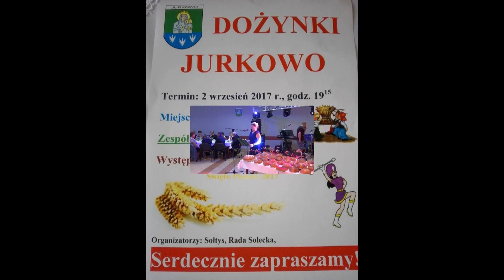Dożynki Jurkowo 2017